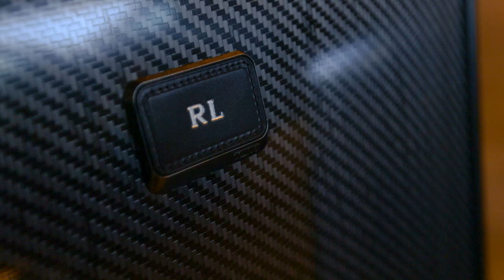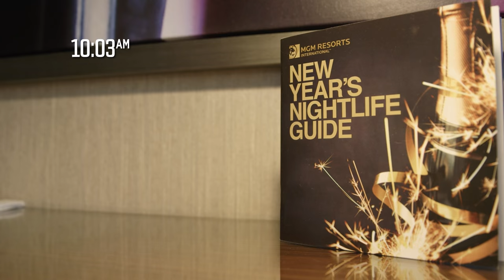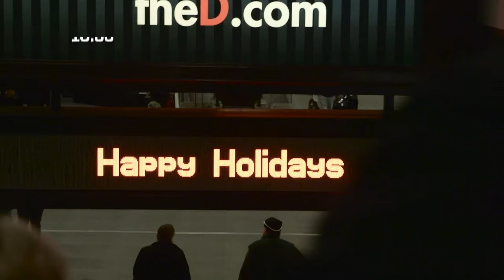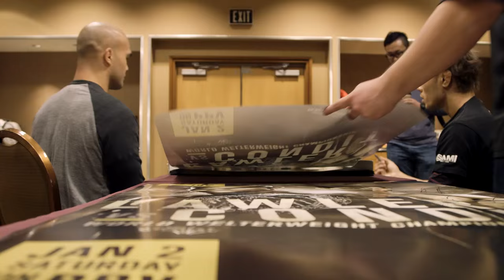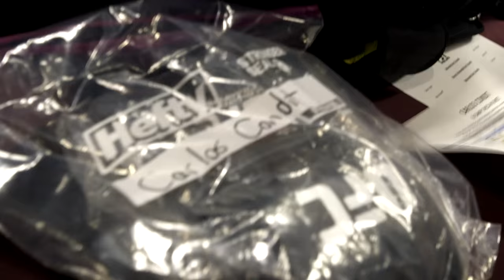UFC 195 Embedded: Vlog Series - Episode 3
On Episode 3 of UFC 195 Embedded, welterweight champion Robbie Lawler and opponent Carlos Condit pack and head to the airport for their upcoming main event title fight. Lightweight contenders Joe Duffy and Dustin Poirier settle into Sin City for their rescheduled UFC Fight Pass prelim bout. UFC Embedded is an all-access, behind-the-scenes video blog leading up to the welterweight title fight at UFC 195: Lawler vs. Condit, Saturday, January 2 on Pay-Per-View.